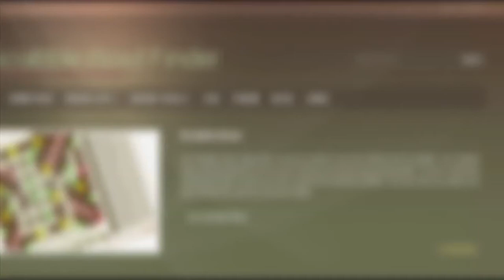5 letter words with M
Scrabble word list. 5 letter words with M : ABAMP, ABEAM, ABMHO, ABOHM, ABOMA, ABRAM, ABRIM, ABYSM, ACMES, ACMIC, ...